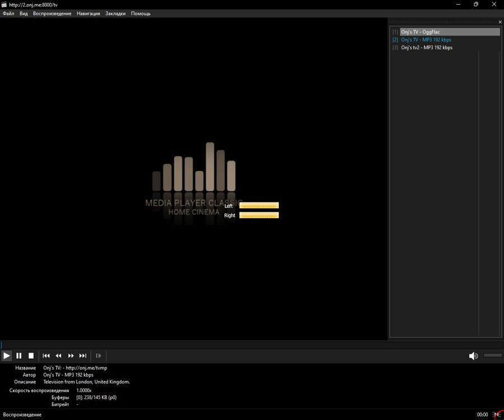icecast - audio_described (Media Player Classic Home Cinema) (24.12.2023)